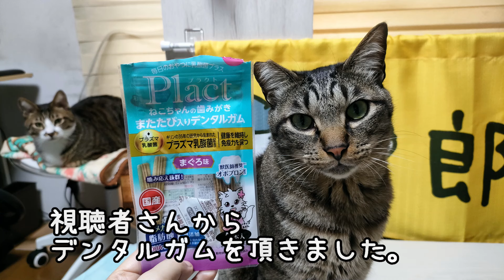はみがきおやつ上手に食べれるかな？わんこそば状態で爆速で食べる食いしん坊猫とマイペースな猫【リキちゃんねる 猫動画】 キジトラ 猫のいる暮らし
こちらのおやつはTSさんから頂きました。

▶▶欲しいものリスト（リキちゃんガーちゃんゴマちゃんへのプレゼントはこちらから）

【Riki channell】
Male cat.

2024年リキちゃんカレンダー予約販売開始

～楽天～
◆2024年壁掛けカレンダー　1580円◆
ガーちゃんゴマちゃん

◆2024年卓上カレンダー　1380円◆

◆2024年ポケットサイズスケジュール帳　1880円◆

◆2024年A5スケジュール帳　2380円◆
◆リキちゃんイヤープレート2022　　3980円◆

～Amazon～グッズ一覧
リキちゃん

リキちゃん

リキちゃん

リキちゃん